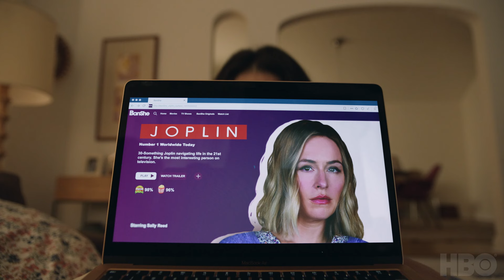Behind the Scenes of Barry Season 3 | HBO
Bill Hader, Henry Winkler and more reflect on the writing and acting that went into filming the most intense season yet.